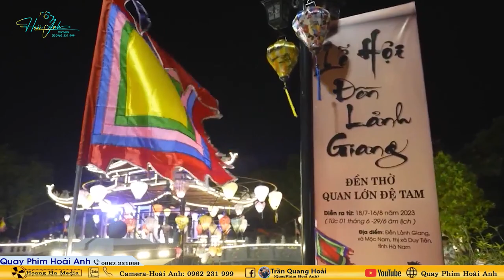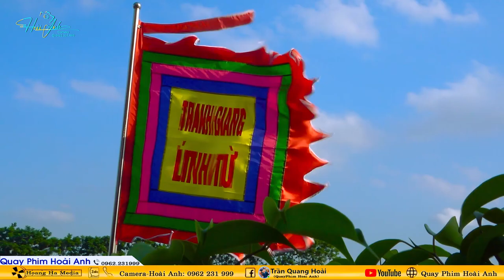Cậu Thắng Thủ Nhang Đền Mẫu Chèm Loan Giá Tiệc Thoải Phủ, Tiệc Cô Ba Bông Năm 2024 phần 1